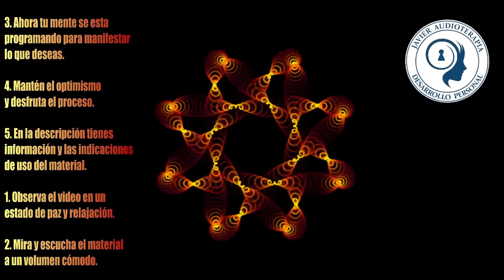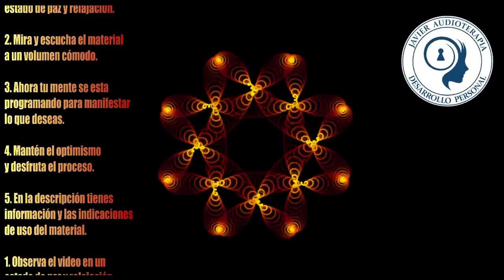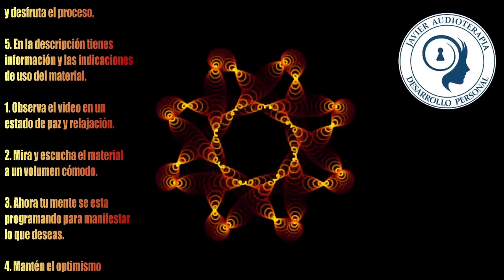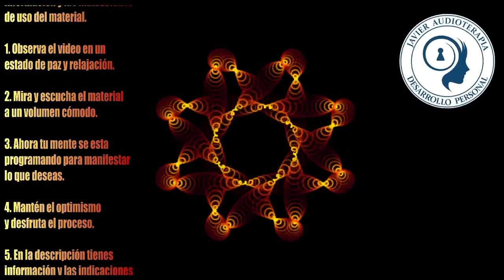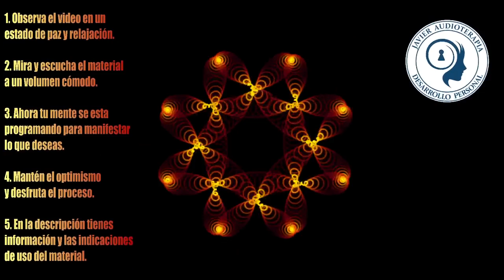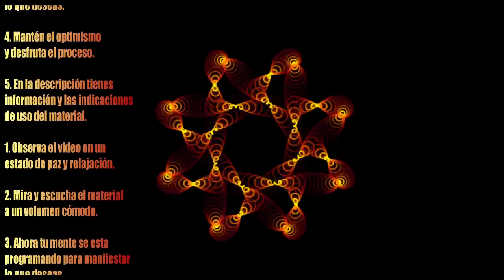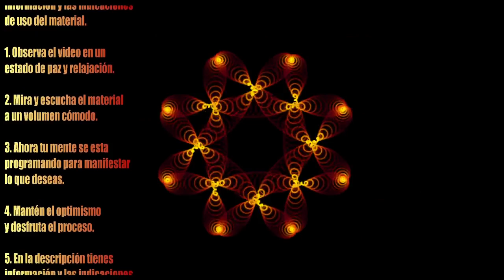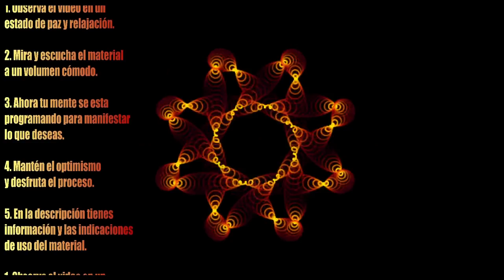✅ Subliminal Belleza Irresistible para la Mujer 🥇 Combo de belleza Femenina ✔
Información de contenido:
Frecuencia para Producción De Células Madre Antienvejecimiento, Regeneración Celular, Máxima Potencia.
Frecuencias Rife Alineación facial.
Frecuencia para aumentar la Serotonina que es una Antidepresivo y Afrodisíaco natural.

👉🏻 ¡DESACTIVA EL BLOQUEO DE ANUNCIOS PARA APOYAR EL CANAL!.

✅ Subliminal Belleza Irresistible para la Mujer 🥇 Combo de belleza Femenino ✔

Afirmaciones subliminales:
*Yo tengo un rostro simétrico y muy hermoso.
*Mi piel es perfecta, joven, tersa y saludable.
*La piel de mi rostro y cuerpo es trigueña, suave , delicada  y  radiante.
*Tengo un rostro angelical y femenino.
*Tengo una mirada joven y atractiva.
*Mi rostro es angelical y tiene hermosura.
*Mis cejas son hermosas y simétricas .
*Mis pestañas son fuertes, largas y onduladas.
*Mis ojos son simétricos, y con rasgo Fox eyes.
*Mis ojos son color agua Marina  y brillantes .
*Los rasgos de mis ojos son perfectos y sexys.
*Mi cabeza es perfecta y simétrica..
*Mis orejas son pequeñas y perfectas.
*Yo soy sana física, mental y emocionalmente.
*Mis curvas son perfectas, ideales e irresistibles.
*Mi abdomen es marcado y tonificado .
*Mis manos son hermosas y mis uñas fuertes .
*Mi cabello es largo, lacio, sin canas y de color castaño claro.
*Yo soy belleza extrema..

AFIRMACIONES DE ESTIMULO:
Yo soy felicidad.
Yo soy energía.
Yo soy una persona valiente.
Yo soy una persona exitosa.
Yo atraigo todo lo bueno.
Yo soy belleza y hermosura.
Yo soy optimismo.
Yo soy salud.
Yo soy un persona positiva.
Yo vibro alto.
Yo soy vida.
Yo soy fuerza.
Yo soy bienestar.
Yo soy luz.
Yo soy un ser poderoso.
Yo soy sabiduría.
Yo tengo una mente sana y poderosa.

Porque los Efectos de los Audios Subliminales Desaparecen.
¿Los SUBLIMINALES funcionan DURMIENDO? ¿Escuchar con AUDÍFONOS?
¿Los desbloqueadores y aceleradores funcionan?
¿Qué autores de audios subliminales son de confianza?
¿ES MALO MASTURBARSE MUCHO?